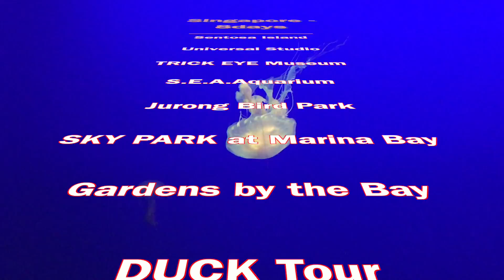Up coming Singapore Trip Trailer. The Originals will be posted soon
Singapore considered as the "Switzerland of Asia" interms of economy, life style, financial viability, open market policies,. Travelling through this tiny country with so many attractions like, Bird park in Jurong, DUCK tour, SKY Park at marina bay sands, Gardens by the marina bay, Sentosa Island, Universal studio, Trick EYE museum,S.E.A.Aquarium, so on. Mixture of Chinese, Malay, and Indian cultures bring an uniqe style to Singapore. Little India in Serangoon Road, China Town and Arabic street will show how the mixed cultures exists without any hurdles. Visit if you have time and source.